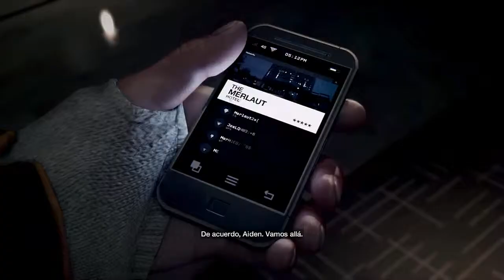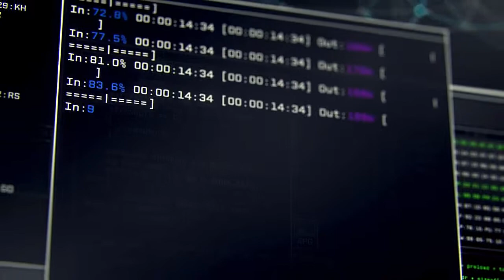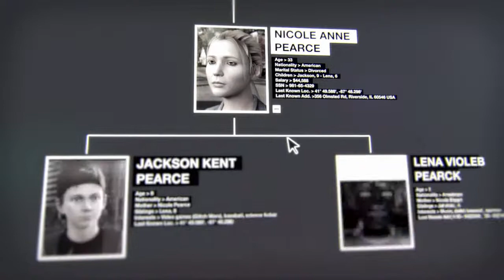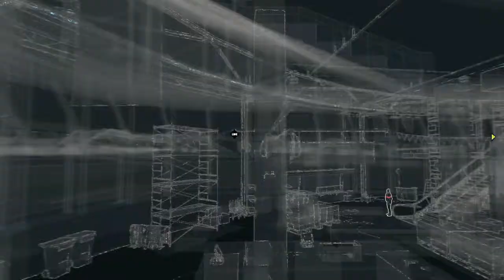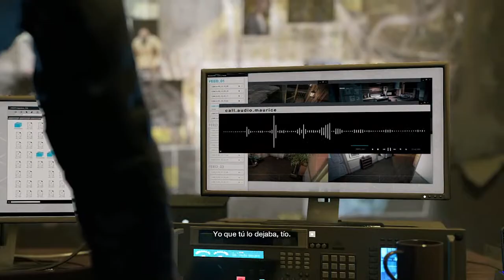WATCH DOGS - Xbox One | Capaña en ESPAÑOL Mision 1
Wooooooooooooooow nuevo video!

Primer capitulo del nuevo juego WATCH DOGS de la xbox one que voy a subir al canal integro de la campaña espero que os guste a todos y que os sirva de ayuda por si os quedais atascados en una mision todo en español.Hay un problema con el sonido cuando estan las cinematicas pero en los proximos capitulos estará solucionado. Cada like ayuda, un saludo y hasta el proximo video aaaaaaaaaaadios!

¿DONDE ENCONTRARME?

SKYPE: javliyo55

¿JUGAR CONMIGO?

PS3: javliyo

XBOX ONE: javliyo